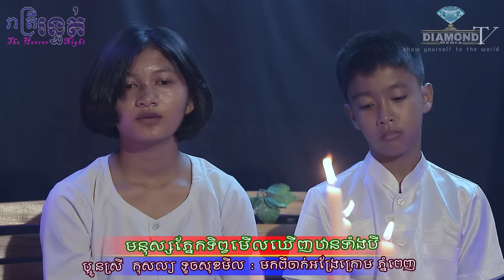ច្បាស់នឹងភ្នែក 😱 មើលឃើញ ឋានទាំងបី 🙋💀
👉ជួបប្អូនស្រី កុសល្យ ទូខសុខមីល = (មកពីចាក់អង្រែក្រោម) ដែលអាចមើលឃើញសភាវផ្សេងៗក្នុងឋានទាំងបី 😱🙋💀
ឧបត្ថម្ភដោយ
- ថ្មដាផារ៉ាដាយរីសត Thmorda Paradise Resort
- ទឹករ៉ែធម្មជាតិ បទុមវន្ត
=មានផ្សាយជូន រាល់ថ្ងៃអាទិត្យ ម៉ោង 8:00 នាទីយប់ 😱💀🙋
- សម្រាប់អ្នកដែលចង់ចែករំឡែករឿងដែលធ្លាប់ជួបផ្ទាល់
-សម្រាប់អ្នកដែលចង់ ឧបត្ថម្ភៈ
សូមទំនាក់ទំនងតាមលេខខាងក្រោមនេះ